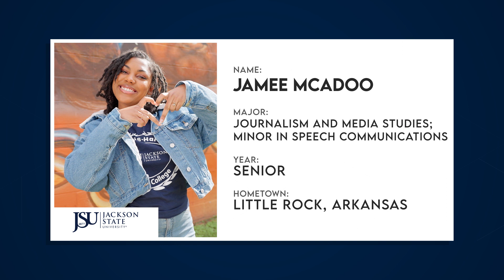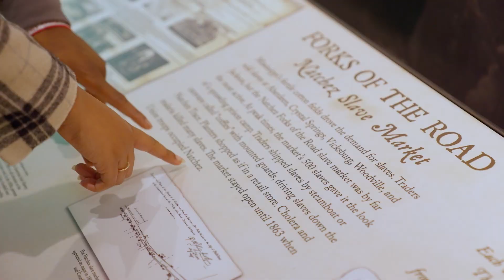The City With Soul - Jackson | The College Tour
Senior Journalism and Media Studies major Jamee talks about what JSU students can see and do, both on and off campus  in Jackson, Mississippi, known as The City with Soul.

Jackson State University® (JSU), located in Jackson, Mississippi, is an environment that inspires scholars to grow, learn, and reach beyond the ordinary. This is a “home away from home” where every student can find their place – academically, socially and culturally.
One of the nation’s top historically black colleges and universities, Jackson State provides a culture of self-discovery and shared experiences where students develop a strong sense of self in a challenging, yet nurturing environment that empowers them for personal and professional success.